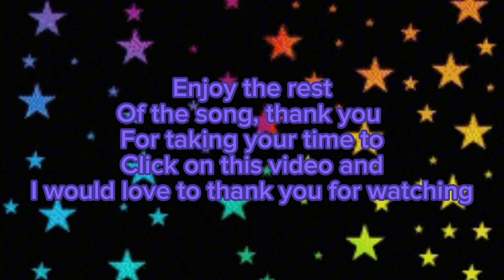Cringetober day 3!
Character and art by me!